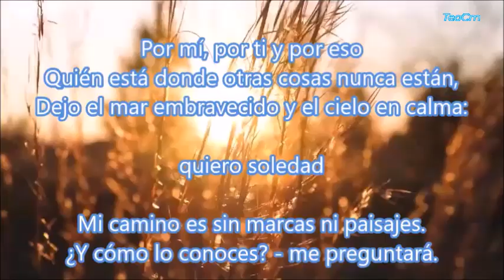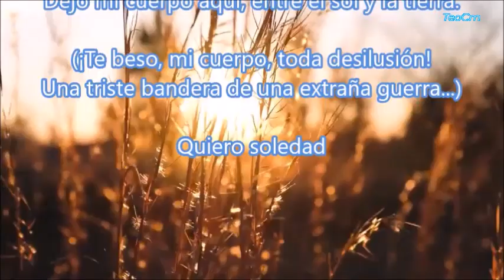SEGURO, CECILIA MEIRELES.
Seguro presente en el libro la flor de la poesia, publicado en 1972. En los versos se ve claramente la búsqueda de soledad del hablante. Esta búsqueda de la soledad es un camino, parte de un proceso.

El sentimiento de soledad es una paráfrasis de la voluntad de morir, que se expresará al final de los versos cuando el yo lírico dice “Dejo mi cuerpo aquí, entre el sol y la tierra”.